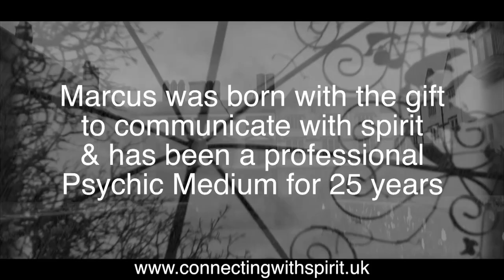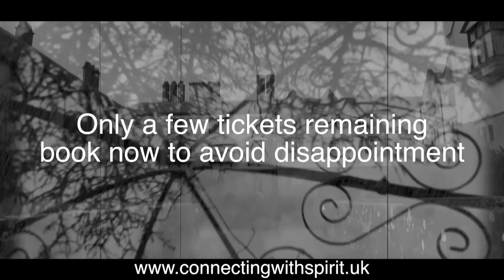THE HIND HOTEL - An Evening Of Mediumship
Marcus Starr
Celebrity Psychic Medium
An Evening of Mediumship with Marcus Starr Connecting with Spirit

The Hind Hotel, 38 Sheep St, Wellingborough

Film/Edit/Production/Sound Phil Gee & The Hotspot Productions Team.